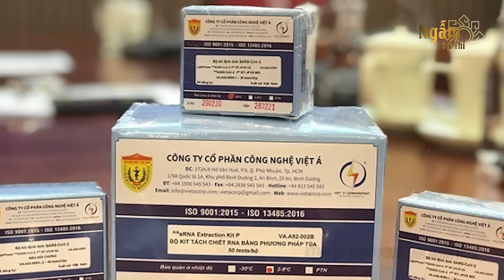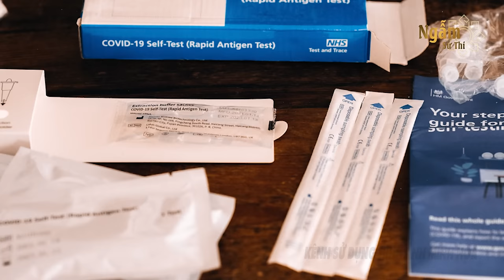SỰ THẬT Thông Tin Cựu Bộ Trưởng NGUYỄN THANH LONG T.ự T.ử Trong Nhà T.ù? | Ngẫm Sử Thi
Kính chào quý vị đến đến với Ngẫm Sử Thi
Câu chuyện hôm nay của chúng ta: SỰ THẬT Thông Tin Cựu Bộ Trưởng NGUYỄN THANH LONG T.ự T.ử Trong Nhà T.ù? | Ngẫm Sử Thi
Nội dung chương trình mong muốn mang đến những kiến thức hữu ích giúp người Việt phát triển, mang những kiến thức hay áp dụng ngay vào đời sống hàng ngày về đạo đức con người, kiếp nhân sinh, kỹ năng sống đẹp, giúp ích cho đời. Giúp các bạn có cuộc sống giàu có, hạnh phúc và thành công hơn.
- Bản quyền hình ảnh họa thuộc: storyblocks.com và elements.envato.com